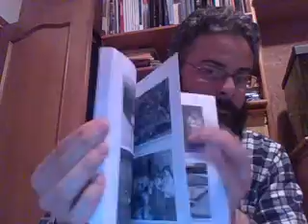Baladre 04 03 2018